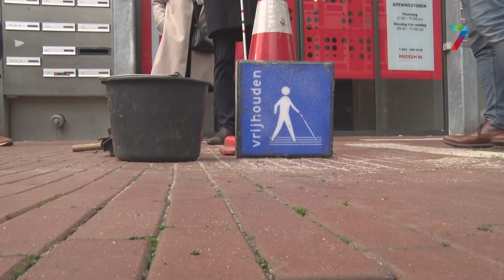Deze lijnen zijn voor blinden heel belangrijk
Op de Dag van de Witte Stok legde de wethouder Bert Velthuis een ‘vrijhouden’-tegel bij een geleidelijn bij het MuZieum. Zulke geribbelde lijnen op straat helpen blinden en slechtzienden bij het vinden van hun weg. Het is belangrijk dat de lijnen vrij blijven, maar helaas is dat niet altijd zo. Mensen zetten bijvoorbeeld fietsen op de lijnen, of er staan vuilcontainers op.